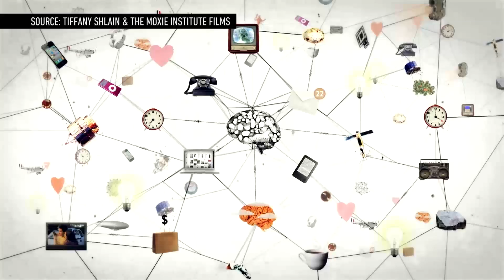How the World Cup will kick off a new cyborg era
The World Cup will open this year with a paralyzed volunteer walking across the field. It's made possible by a Brain Machine Interface, or BMI. We explore the past, present, and future of this sci-technology, which has made cyborgs a reality, and may some day allow us to communicate with one another using just our thoughts.